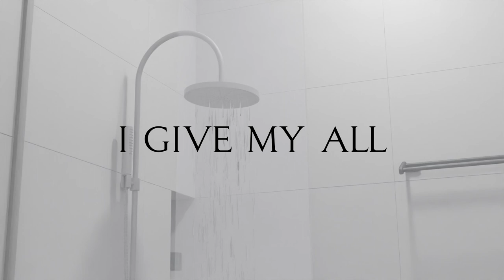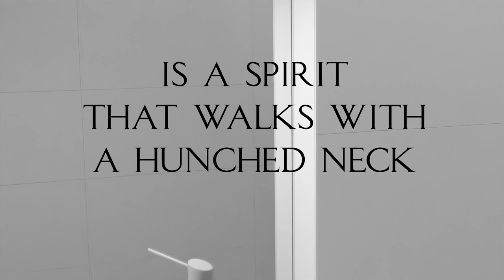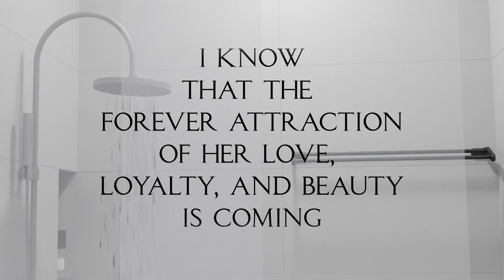Pharos Fables - Another Request From Pharos Fables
This video is my my most recent upload to this date, but the song is an original I recorded back in December of 2017.